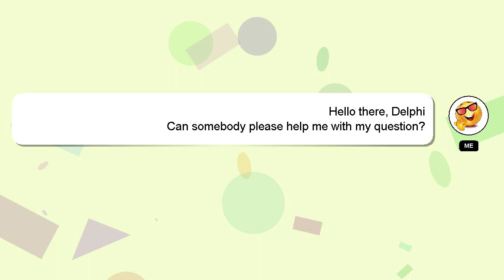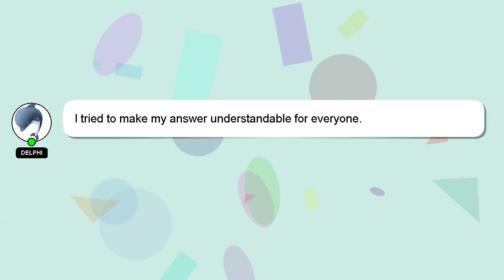How to use vpn in free recharge app?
A brief introduction of myself, Hey, I am Delphi. Let me help you get the answers you need to your questions. - How to use vpn in free recharge app?

*2 What we are experimenting :*